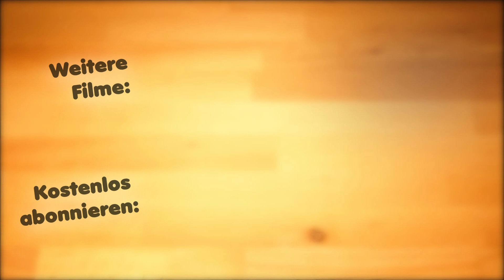Indian CHICKEN CURRY, Indisches Hähnchencurry, BOLLYWOOD lässt grüßen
INDISCHE GERICHTE sind soooo lecker, besonders die CURRY-GERICHTE, da steh ich voll drauf. Und damit ihr das CHICKEN CURRY nachkochen könnt, stehen weiter unten die Zutaten dafür:

ZUTATEN:
600g Hähnchenbrustfilet
2-3 EL Knoblauch-Ingwer-Paste
2 Fleischtomaten
2 Gemüsezwiebeln
125g Natur-Joghurt
1 Zimtstange
1 Würfel frischer Ingwer (1,5cm)
2 schwarze Kardamomkapseln
2 TL Kreuzkümmelpulver
1 EL Kurkuma
1 TL Madras Currypulver
1 TL Korianderpulver
1 TL Garam Masala
1 TL CHILI-Pulver
1/2 Tasse Öl für den Wok
Ein paar Stängel frische grüne Korianderblätter
Bei Bedarf 200ml Brühe oder Wasser (Wenn Reis statt Fladenbrot dazu gegessen wird)

✔ F A C E B O O K.

Die Untertitel sind verfügbar, du kannst sie jederzeit im Video aktivieren.

Vergiss auch nicht, die Glocke zu aktivieren, damit du keine Videos verpasst, danke ♥